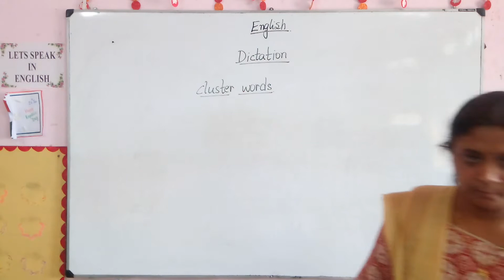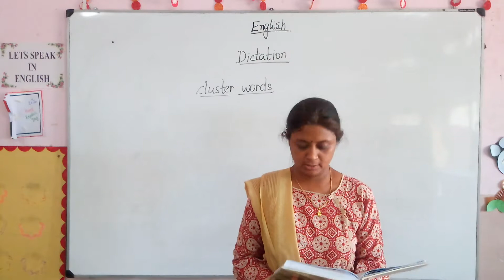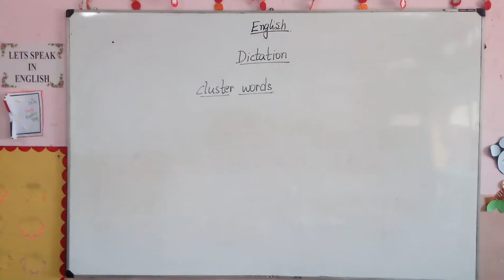Dictation cluster words